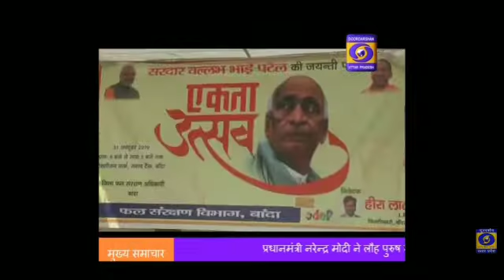Unity day 31 October 2019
Video from Heera Lal